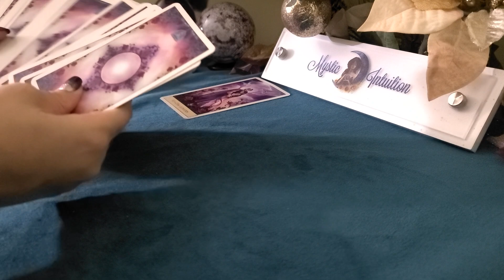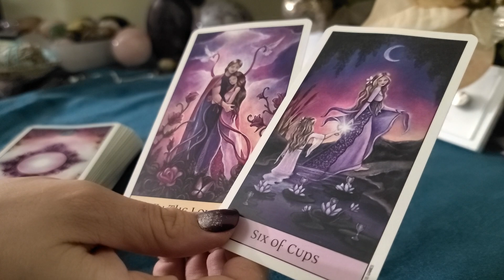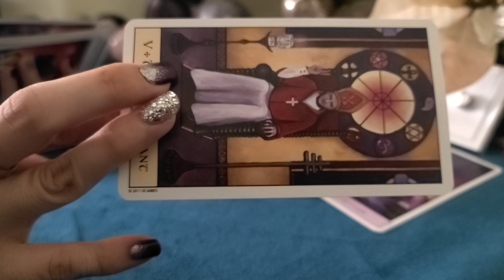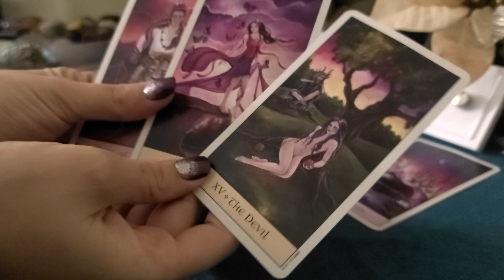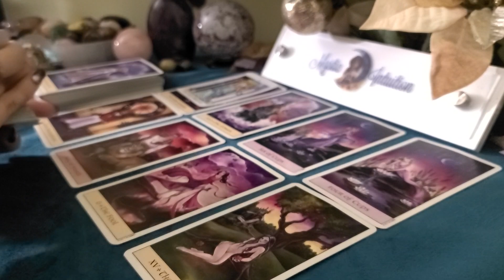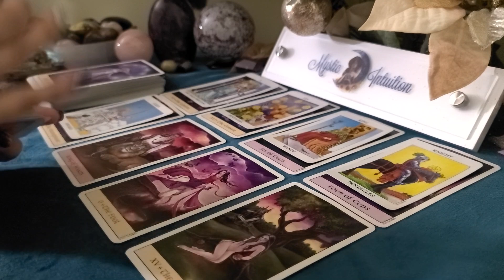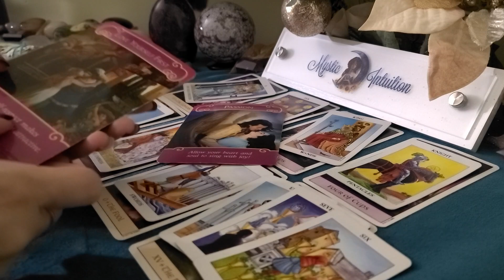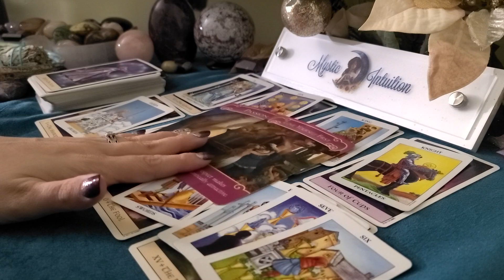GEMINI ♊ Struggling to let this go! They are remembering happier times! 💔 December 2020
Welcome

TIME STAMP:
Reading Starts - 0:31

Decks Used:
Crystal Visions Tarot
Mini Radiant Wise Tarot
Romance Angels Tarot